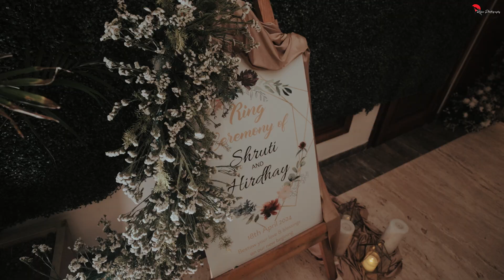HRIDAY X SHRUTI | ENGAGEMENT SHOOT BY RAJAN PHOTOGRAPHY KATHUA